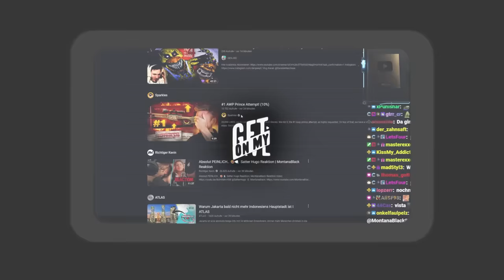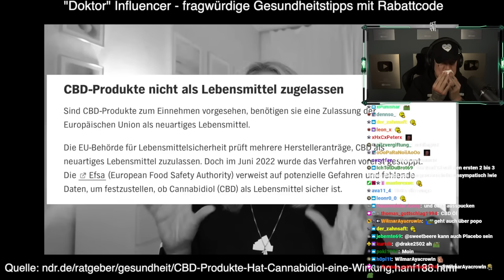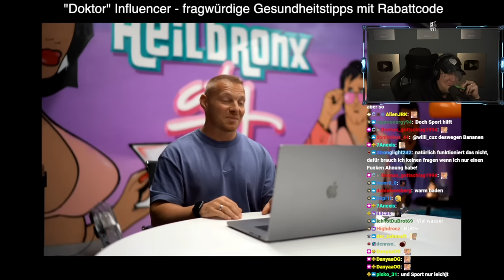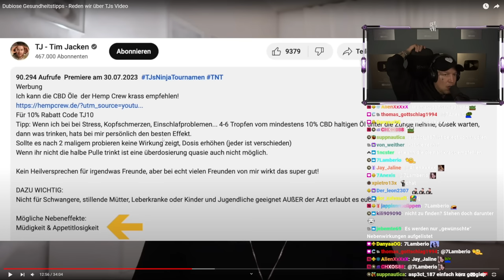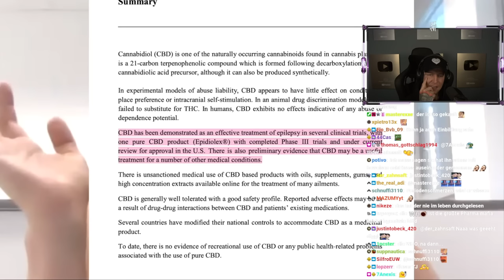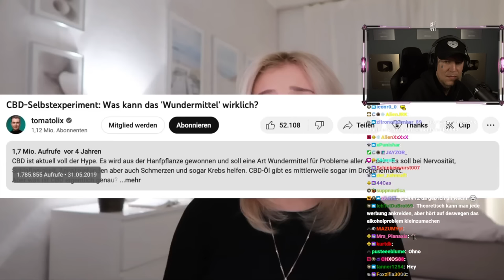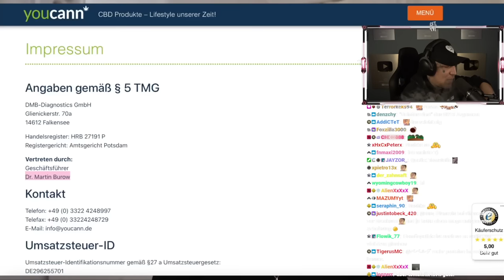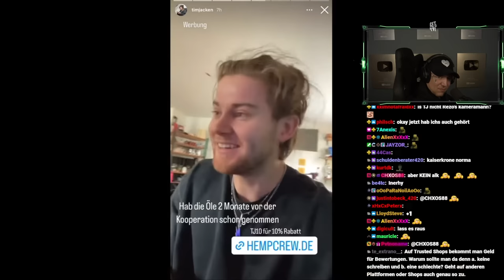TJ WIRBT für CBD.. (lächerlich) 😂🤦🏻‍♂️ Sashka Reaktion | MontanaBlack Reaktion